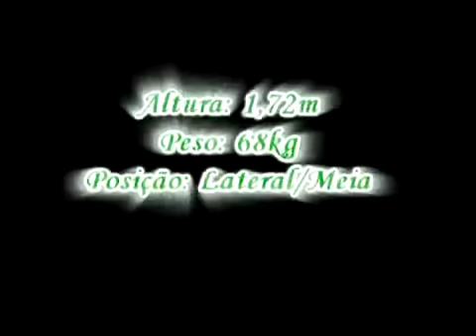MEDINA MEDIO OFENSIVO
62*14*35698